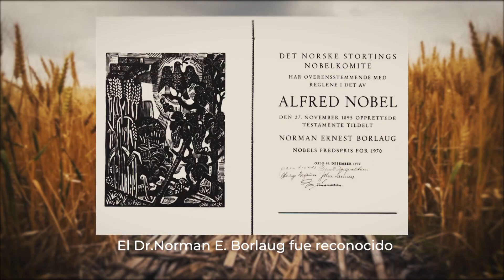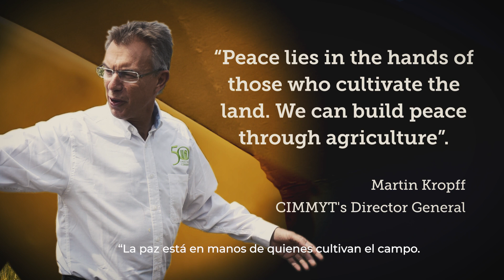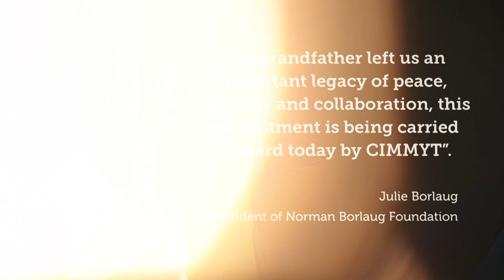Borlaug’s legacy: Agriculture for Peace PeaceDay 2020 (Spanish subtitles)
Together with the Nobel Peace Center and the Mexican Embassy in Norway, we commemorate the legacy of Dr. Norman Borlaug, the man who saved the most human lives in the world, and the work of CIMMYT and its global allies to achieve